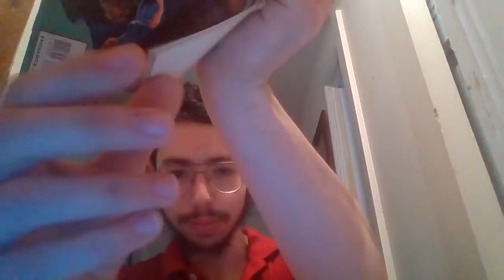How to Sell Comics: Condition Differences | Sell Comic Books Online with Dylan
How to Sell Comics: Comic Book Condition Differences: A 4.5 vs 8.0 vs 9.0 vs 9.2 | Sell Comic Books Online with Dylan

Dylan teaches you about the comic book marketplace.

Do you have comics sitting in boxes in your attic/basement/storage and don't know what to do? Do you want to free up space & get some cash? Find out how with Dylan.

-Dylan :)